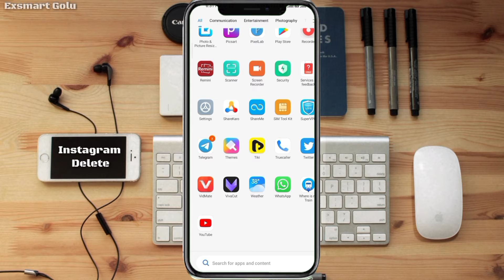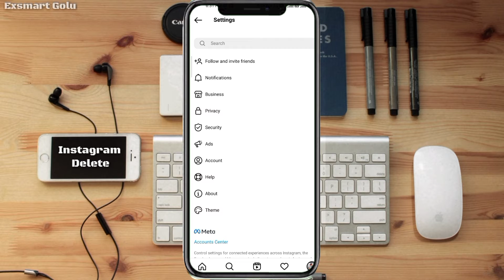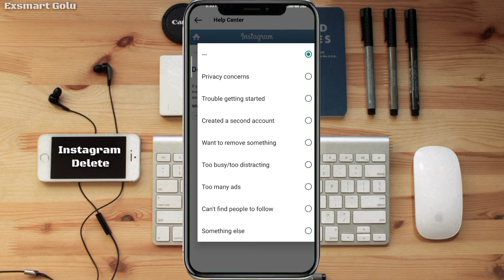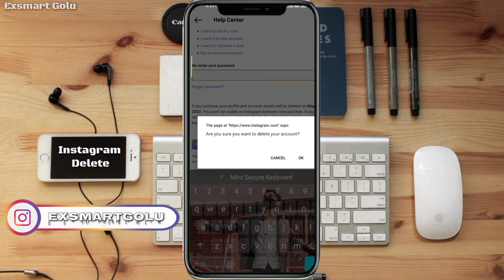Instagram Account Delete Kaise Kare Permanently | How To Delete Instagram Account Permanently 2022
Hello Dosto Aaj Ke Video Batayenge Instagram Account Delete Kaise Karen Permanently 2022 Full Details

Cover Topic:-
instagram account ko permanently delete kaise kare
golu